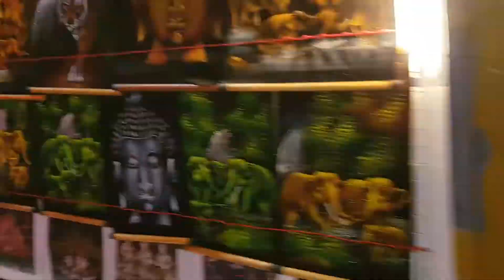Patpong Soi2 Bangkok バンコク パッポン ソイ2